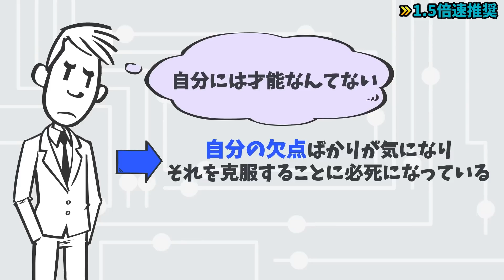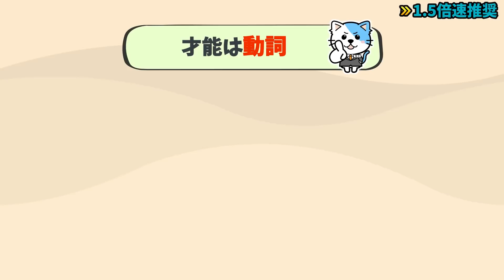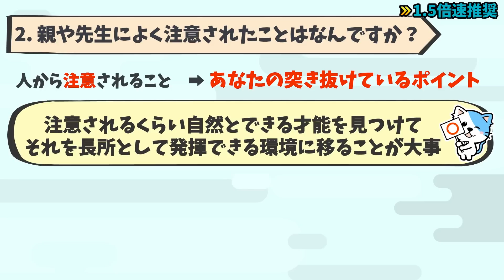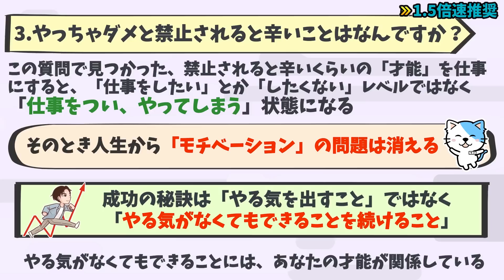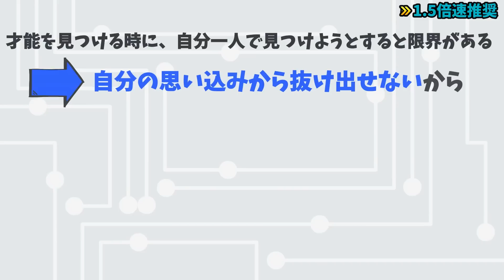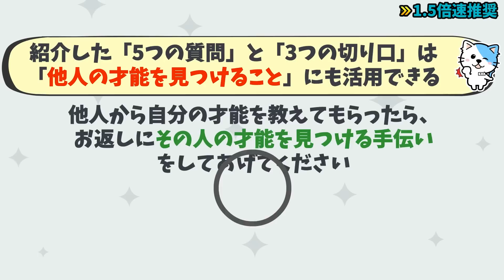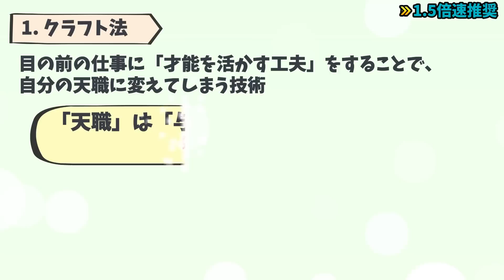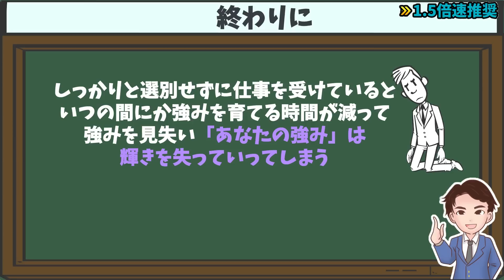【重要】1000人以上の体験者が証明してた才能の見つけ方！コレですべて解決！「世界一やさしい「才能」の見つけ方 一生ものの自信が手に入る自己理解メソッド」八木 仁平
1冊読むだけで、100冊分を学べる内容になっています。

など、

⬛世界一やさしい「才能」の見つけ方 一生ものの自信が手に入る自己理解メソッド（八木 仁平著 / KADOKAWA）

あなたの才能を見つけるためのアクションプランを解説します

00:00 オープニング
02:06 才能は「当たり前にやっていること」の中にある
02:51 「動詞」に注目すれば才能が見つかる
03:57 遺伝で才能は50%決まる
05:15 5つの質問に答える
10:29 3つの切り口で他人に聞く
13:45 長所を活かす2つの技術を実践する
17:42  終わりに